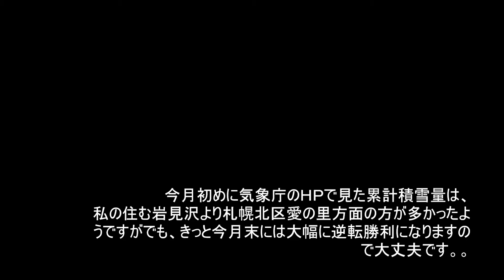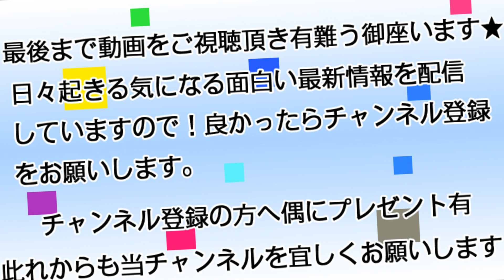ロシア人歌手オリガさんが逝去（origa 死去）何故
攻殻機動隊の主題歌やファイナルファンタジー13-2の挿入歌で有名なオリガさん（origa）が亡くなってしまった。本当に綺麗な歌声だったのに惜しい